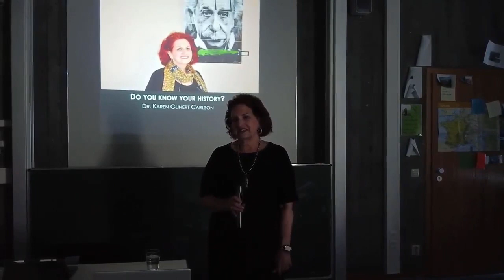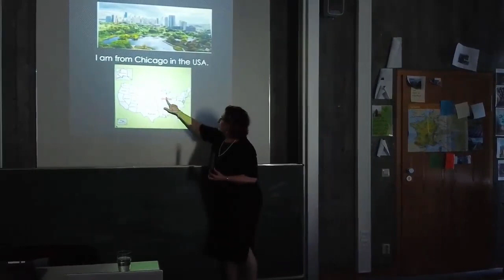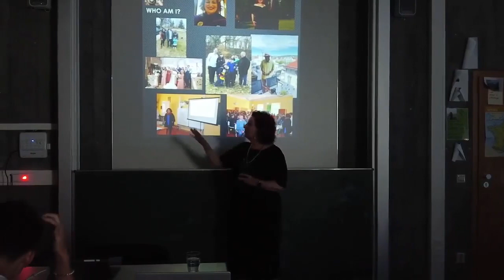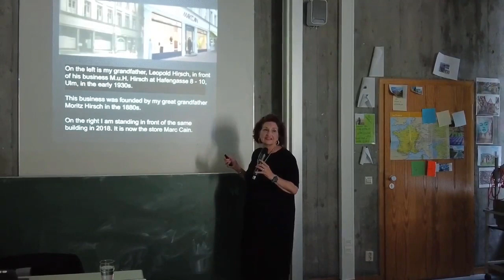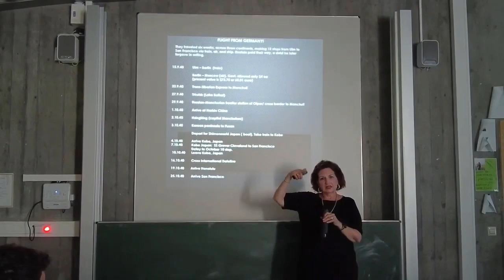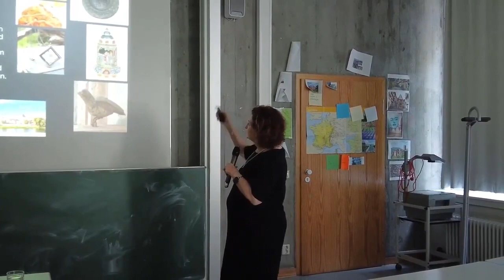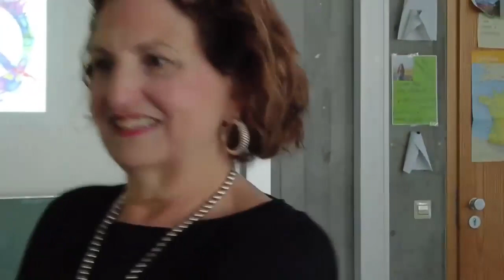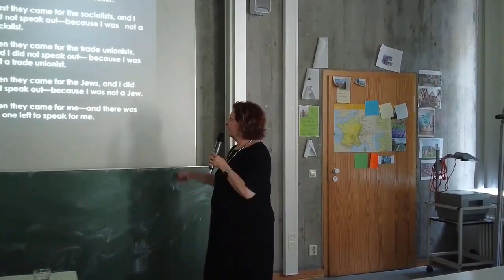Dr. Karen Carlson @ the Hans und Sophie Scholl Gymnasium in Ulm, Germany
On July 19, 2022 Dr. Karen Carlson gave a talk at the Hans and Sophie Scholl Gymnasium in Ulm, Germany. She speaks about remembering history by telling the story of how she is related to Albert Einstein, who was born Ulm on March 14, 1879, and her mother Anneliese Hirsch, who was also born in Ulm in 1921. The Gymnasium (a German high school) is very special to Karen and she weaves this exact location into her history, while engaging the students who are listening and learning.